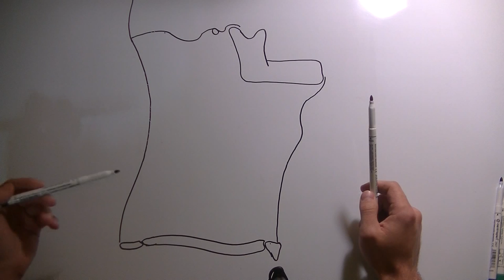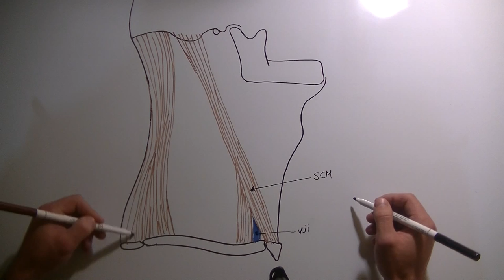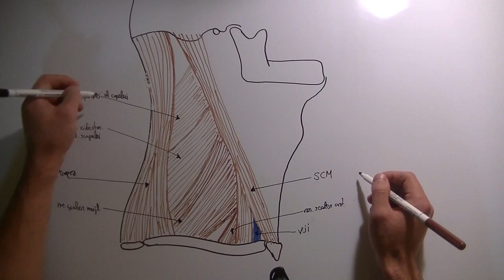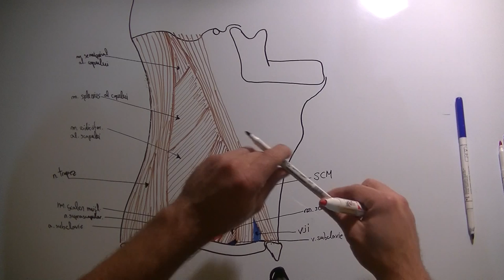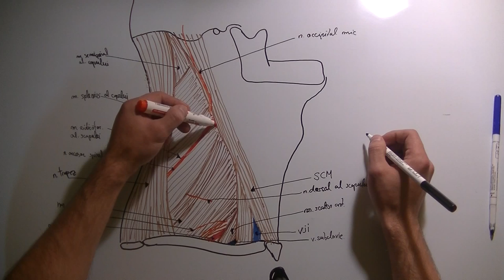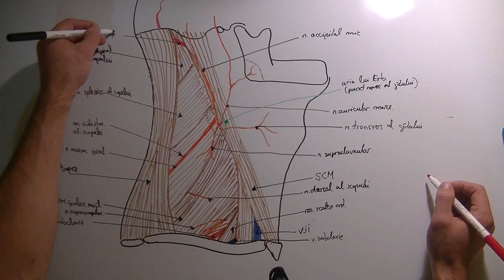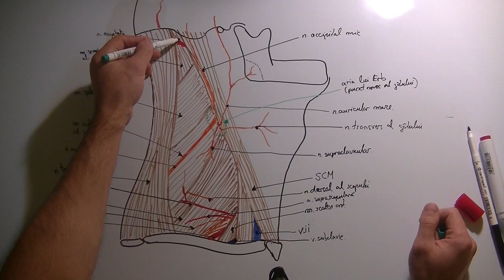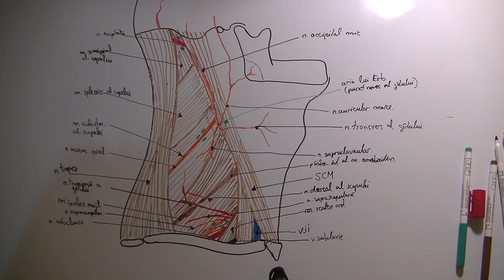Regiunea laterală a gâtului (Cervicală laterală)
Anatomia descriptivă a regiunii laterale a gâtului ( trigon supraclavicular)